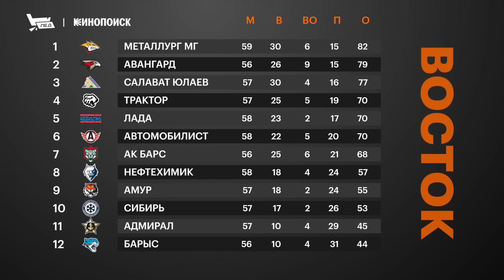Огонь в Хабаровске, берсерк Бердин, СКА прощается с ареной | КХЛ I Обзор матчей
Обзор матчей КХЛ от 29 января

Таймкоды:
00:00 Вступление
00:35 Спартак vs Торпедо
06:05 Амур vs Металлург
09:55 Адмирал vs Салават Юлаев
11:45 Сочи vs КРС
14:06 Динамо Москва vs Витязь
16:55 СКА vs Локомотив